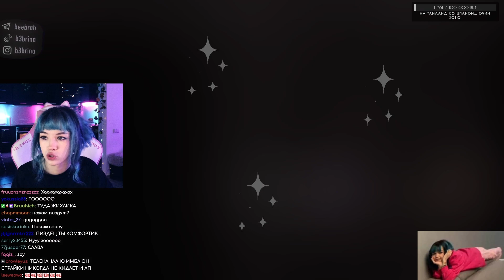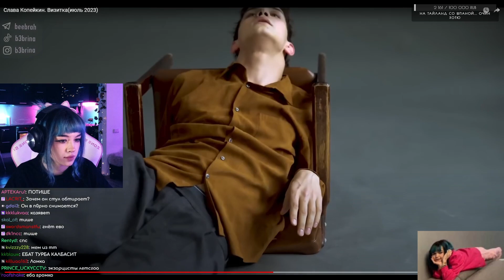БЕБРИНА СМОТРИТ Слава Копейкин из СЛОВО ПАЦАНА. Визитка(июль 2023)